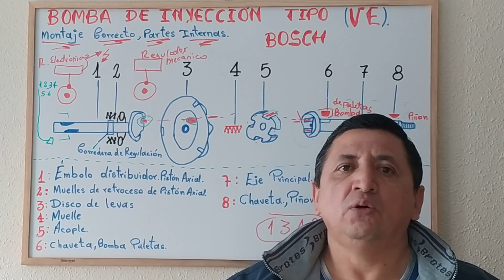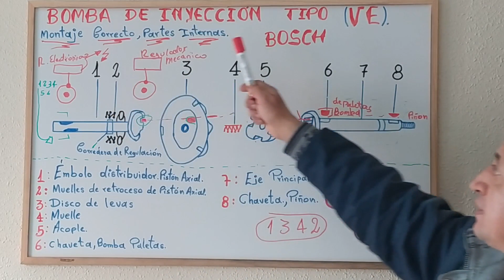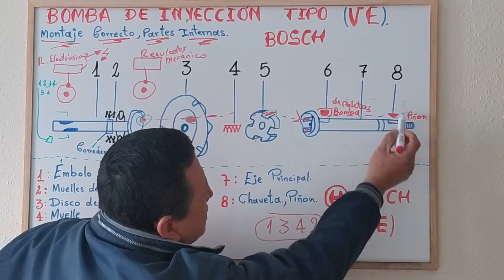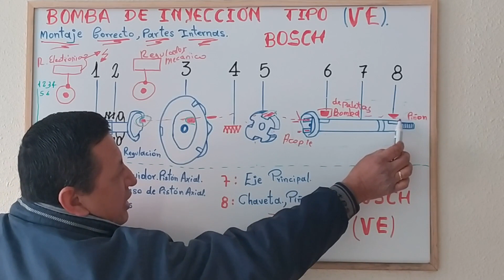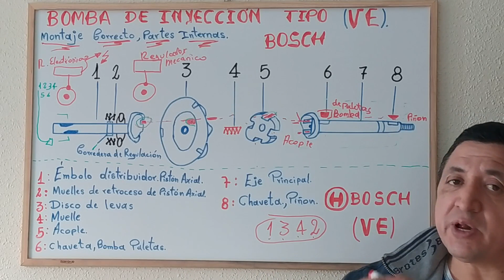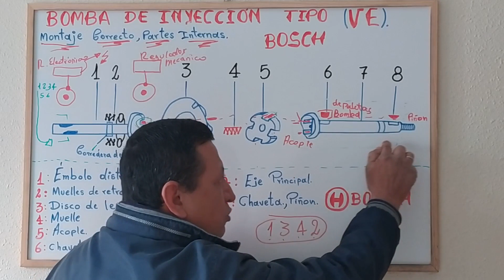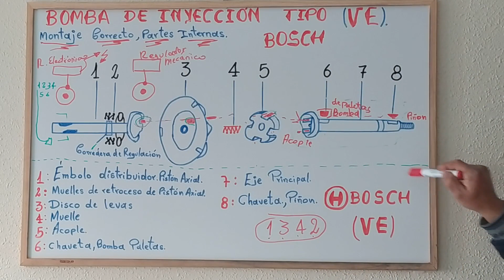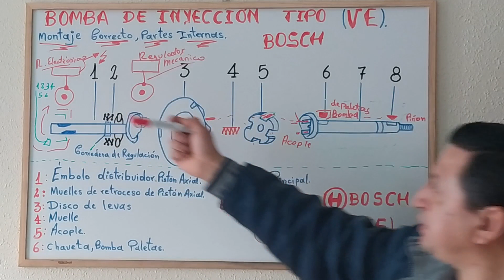Montaje correcto partes internas bomba inyección Bosch VE.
Amig@s  espero se encuentren muy bien aquí les dejo un video nuevo muy pedido por  ustedes montaje de partes internas de una bomba Bosch VE  si pasaste por aquí suscríbete a mi canal , deja un comentario comparte con todos tus amigos  dale un link , activa la campanita de notificaciones  y sígueme en mis redes sociales LinkedIn, Instagram, fan page Facebook, un saludo a todos ustedes a nivel mundial .